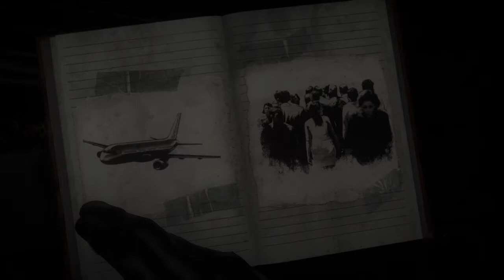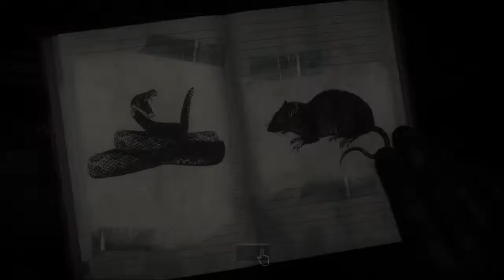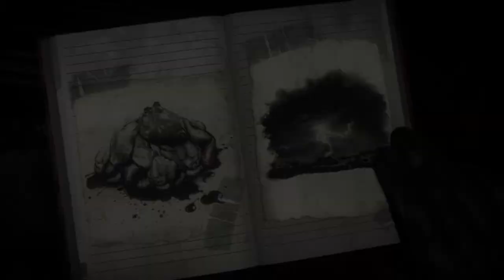Until Dawn part5